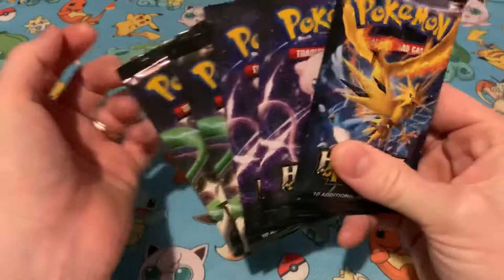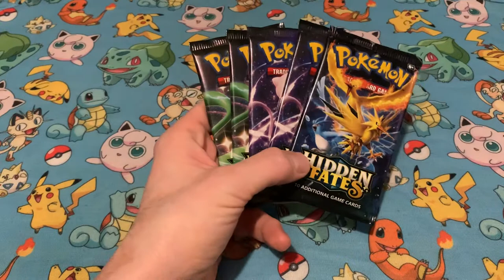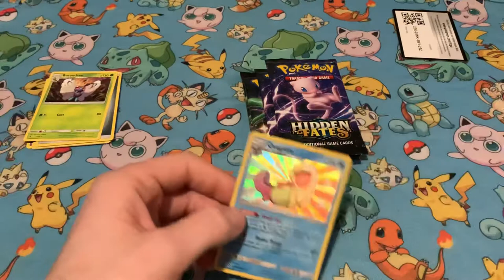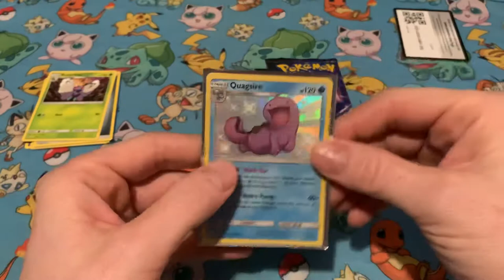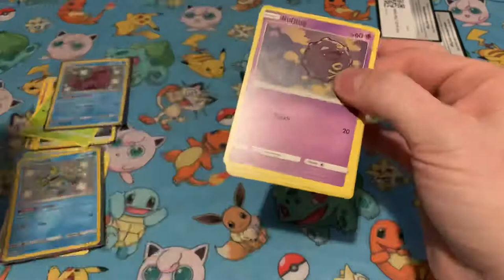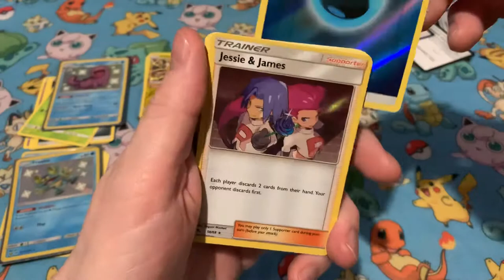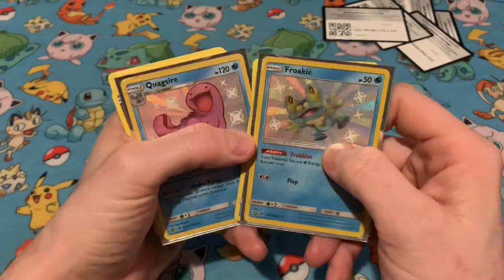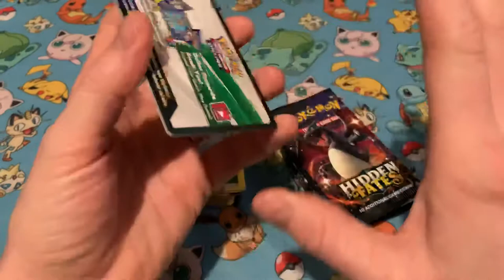Opening 5 Pokemon Hidden Fates boosters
and use the 'QuentsCards' at checkout to receive a discount

Amazon Wishlist

Today I open 5 booster packs from Hidden Fates, the best subset (in my opinion) to be released since I started collecting again. I thought Shining Legends was great, but this set, blows that set, out the water.

I am also trying to complete my Dragon Majesty set, I am only 6 cards away, plus after a few other cards too, so head over to my Twitter and see if you can help me out.